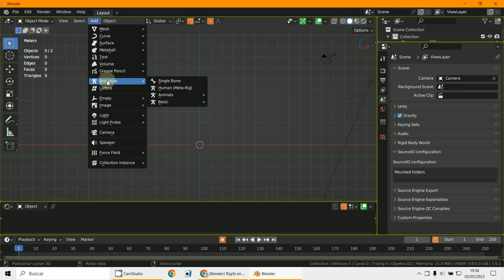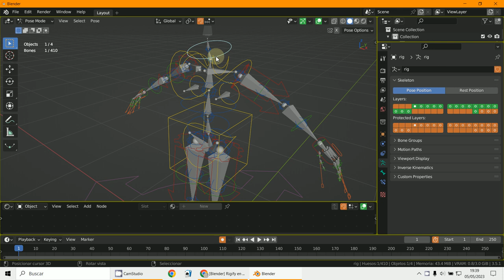Rigify cabeza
3D Blender 3.5.1
Armature
Rigify
Sin cabeza